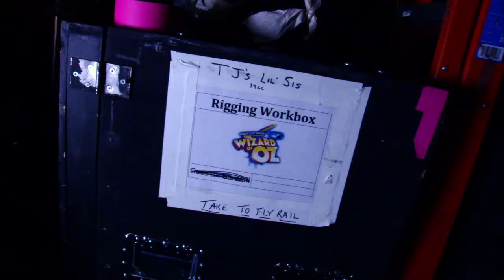Josh Collmenter Visits "Wizard Of Oz" cast in D-backs 10th Inning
The 2014 season debut of FOX Sports Arizona's "Diamondbacks 10th Inning" show airs Sunday, April 20, right after the D-backs & Dodgers game. One of the segments features Josh Collmenter visiting the cast of the "Wizard of Oz" play at ASU's Gammage Auditorium - he even gets to interview the star of the show...